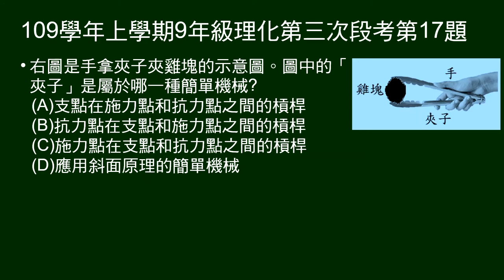109學年上9年級理化三段第17題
夾子夾雞塊的「夾子」是屬於哪一種簡單機械？